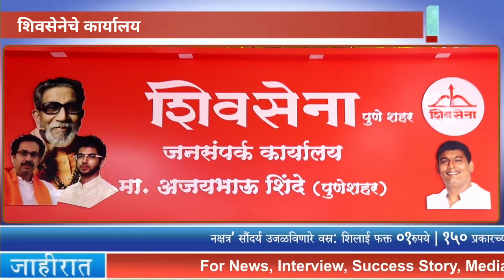शिवसेनेचे कार्यालय हे शाखा नसून न्याय मंदिरे- रविंद्र मिर्लेकर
शिवसेनेचे कार्यालय हे शाखा नसून न्याय मंदिरे आहेत- मा.आ.रविंद्र मिर्लेकर

हे कार्यालय माझे नसून जनतेचेच कार्यालय - शिवसैनिक अजय शिंदे

पुणे,१८ जानेवारी: मंदिरात लोग श्रद्धेने काही इच्छा घेऊन येतात, देवाकडे कही मागितले तर ते पुर्ण व्हावी अशी भावना आपल्याला असते म्हणून आपण तिथे डोक टेकतो. या कार्यालयाच्या माध्यमातून काम करत असताना आपली वागणूक ही "जोजे वांचील तोते लाभो" जो कोणी या शाखेत सहकार्य आधार मागायला येईल त्यांना तुमच्या माध्यमातून न्याय मिळवून देण्यासाठी प्रयत्नाची पराकाष्ठा तुम्ही केली पाहिजे. मुंबईतील जनता एखादी तक्रार पोलीस किंवा न्यायालयात दाखल करण्या ऐवजी शिवसेनेच्या शाखेत देणे सोयीचे समजते करण त्यांना न्याय मिळेल असा विश्वास येथे असतो. असाच विश्वास आपण देखील संपन्न कराल अशा शुभेच्छा शिवसेना उपनेते रविंद्रजी मिर्लेकर यांनी दिल्या.

शिवसेना, शिवाजीनगर विधानसभा मतदारसंघातील शिवसेना जनसंपर्क कार्यालय उद्घाटन शिवसेना उपनेते, समन्वय पश्चिम महाराष्ट्र मा.रविंद्रची मिर्लेकर साहेब यांच्या शुभ हस्ते आज रविवार दि. १८ जानेवारी २०२१ रोजी करण्यात आले. शिवसैनिक अजय माणिकराव शिंदे यांच्या या शिवसेना जनसंपर्क कार्यालय उद्घाटन समारंभा प्रसंगी बाळाभाई कदम (संपर्क प्रमुख, पुणे शहर), संजय मोरे (पुणे, शहर प्रमुख), प्रशांत बधे ( जनसंपर्क प्रमुख, पुणे शहर), आनंद मंजाळकर (शिवाजीनगर विधानसभा प्रमुख) आदी पदाधिकारी, शिवसैनिक व प्रभागातील महिला तसेच पुरुष नागरिक उपस्थित होते.

शहर प्रमुख संजय मोरे म्हणाले, येता काळात पुणे शहरातील नागरिकांना एखाद्या गोष्टीसाठी मनपा कार्यालय किंवा क्षेत्रीय कार्यालयात चक्रा मारायला लागू नये यासाठी शिवसेना जागोजागी जनता दरबार आयोजित करणार. एका छताखाली, एकाच वेळेत सर्व अधिकारी व नागरीक आमनेसामने येवून समस्या सोडवतील. या अनुषंगाने आम्ही सर्व  शिवसैनिक काम करू.

शिवसैनिक अजय माणिकराव शिंदे म्हणाले, हे कार्यालय माझे नसून जनतेचेच कार्यालय आहे, २४/७ कोणताही नागरिक येथे आपल्या समस्या मांडू शकेल सोबतच आपले विचार व सुजाव देऊ शकेल. सर्वांना समान न्याय देण्यासाठी मी प्रयत्न करील असा विश्वास या शाखा उद्घाटनप्रसंगी देतो.